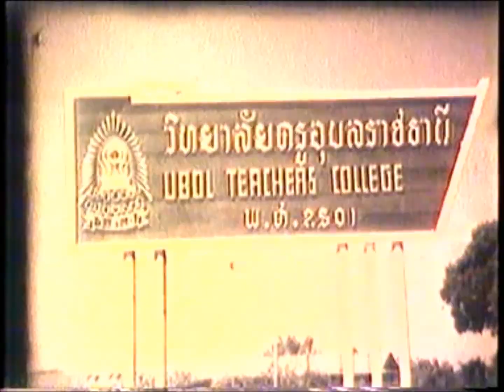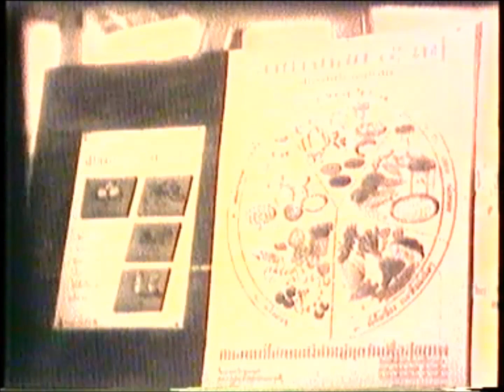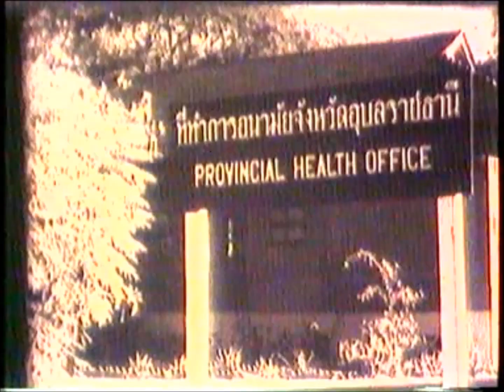การประชุมขององค์การยูนิเซฟ (UNICEF) จังหวัดอุบลราชธานี ประเทศไทย พ.ศ. 2506